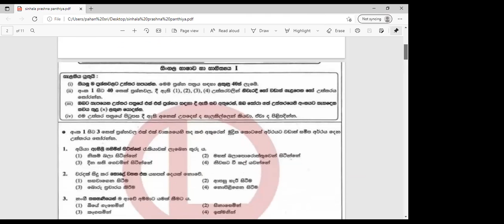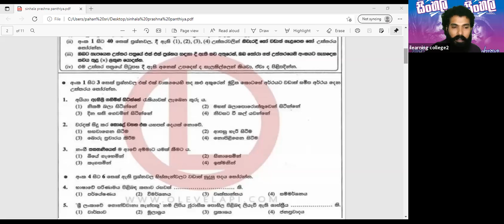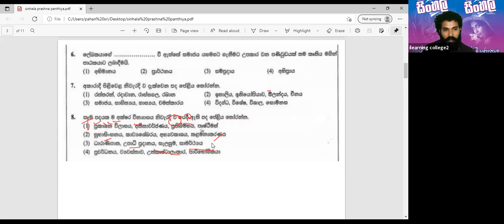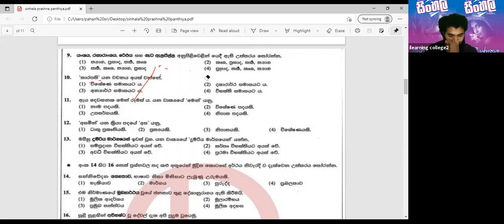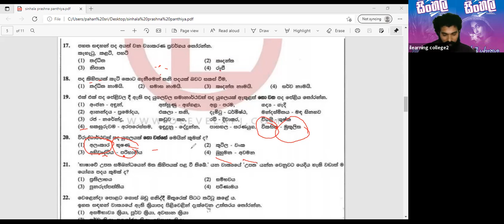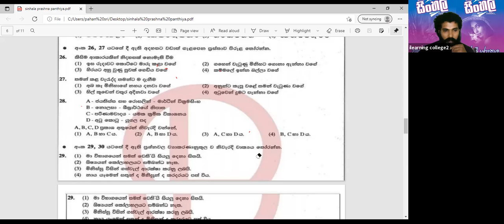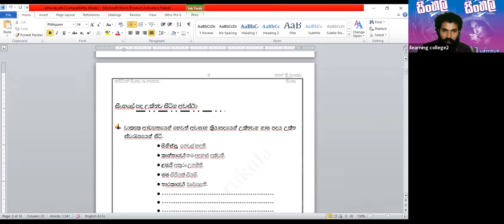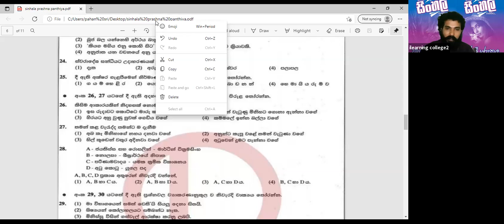11 ශ්‍රේණිය සිංහල Oct 5, 2021.mp4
11 ශ්‍රේණිය සිංහල Oct 5, 2021.mp4